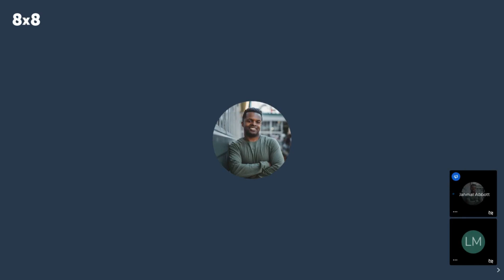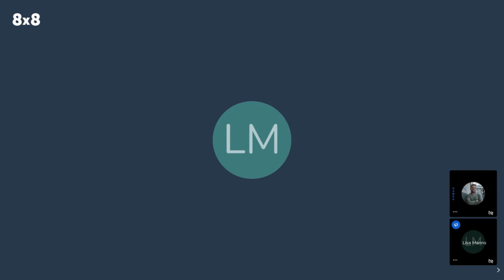Not on my watch - A conversation with Lisa Manns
Over 55 million kids are currently at home due to the COVID-19 pandemic. Add this on top of the stress and anxiety brought on with current events and you'll realize how easy it is to lose sight of what your kids are doing on the Internet.

Lisa Manns stops by to explain how Internet predators are looking to take advantage of this situation. She also talks about her SaaS solution as the answer to stop this behavior.

Interview recorded using 8x8 Video Meetings platform.

for more tips.